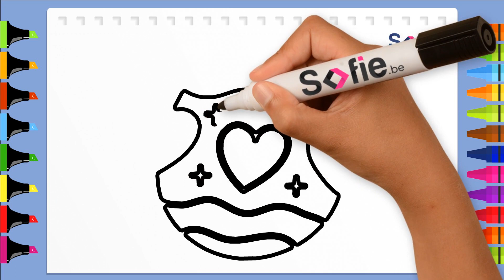How To Draw Colored Easter Egg 🥚 Easy Step by Step Tutorial